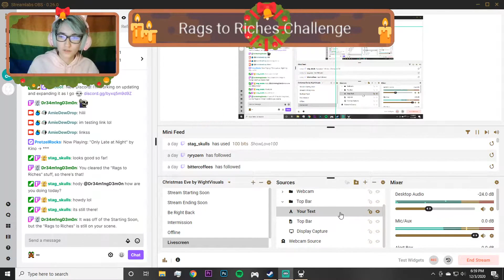12/03/20 Deepnest + Exploration || First HK Pt. 9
This is the ninth part of my first HK playthrough!
I stream every week on Twitch @amiedewdrop!
I also have a youtube channel that pretty inactive atm lol
Thank you again seriously :3

This originally premiered on 12/03/2020.

happy belated birthday :)